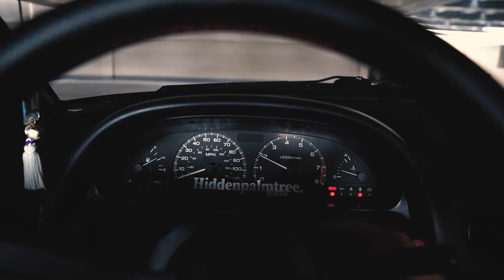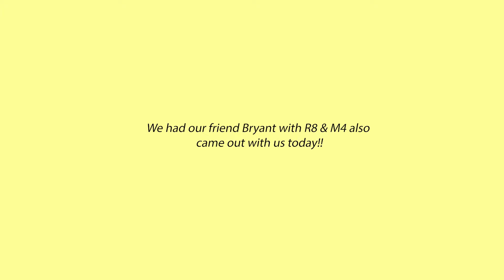SMG Cruise 2020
Another lazy blog pls don't hate me

Danny: @notdvnny
Matt: @_mattuwu
Bryant: @unkowang
Jasmine: @Jsmnz34